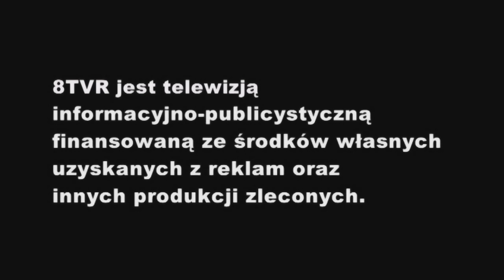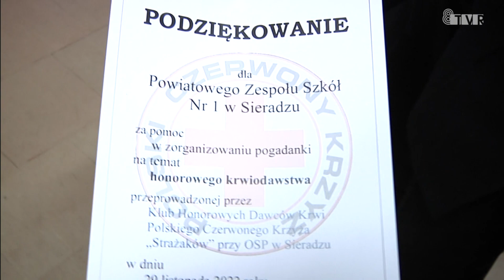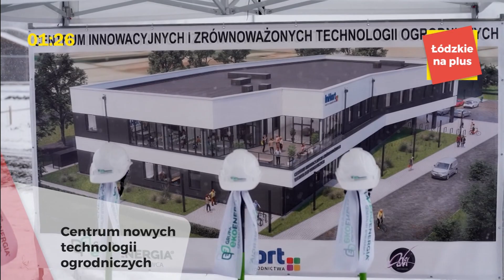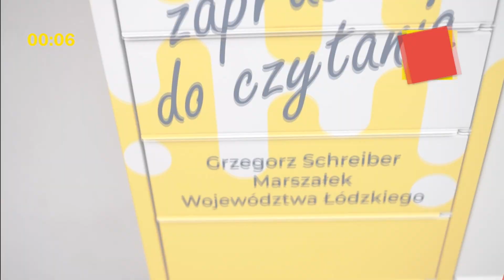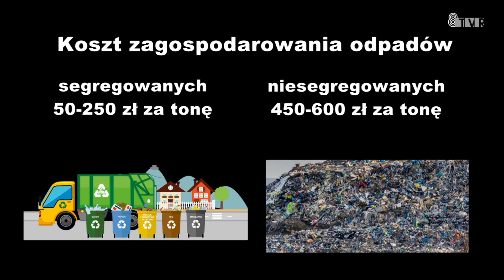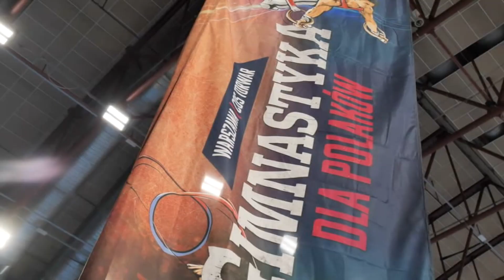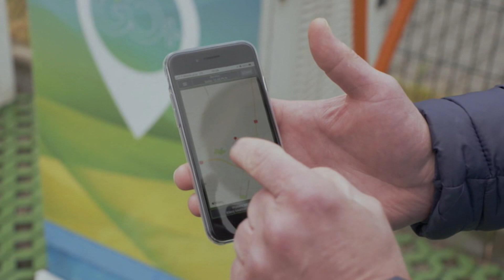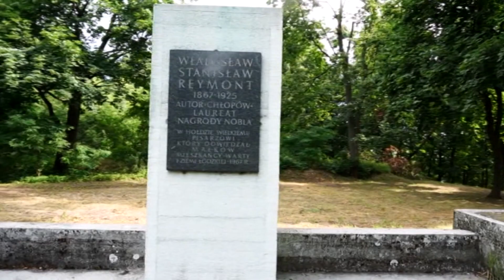Serwis informacyjny 05.12.2022 r.